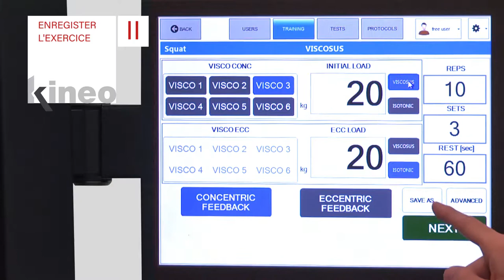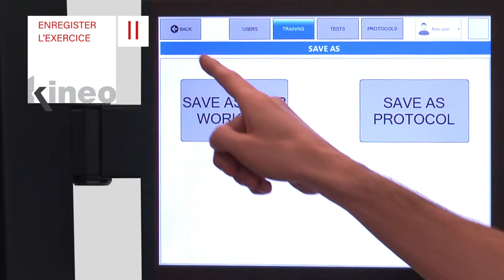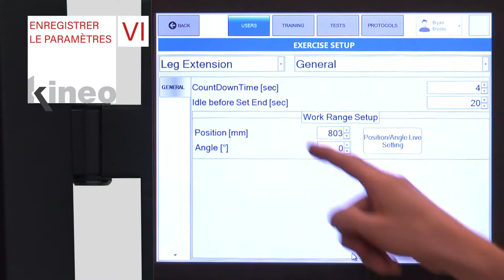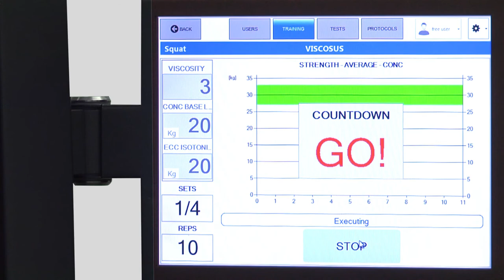KINEO Tutoriel 12 - Programmation complète d'un exercice visqueux